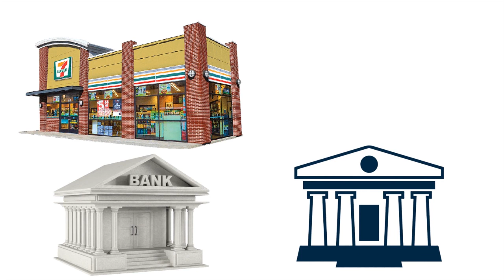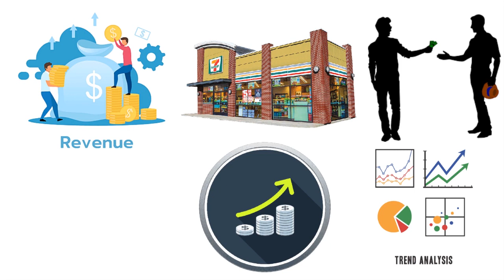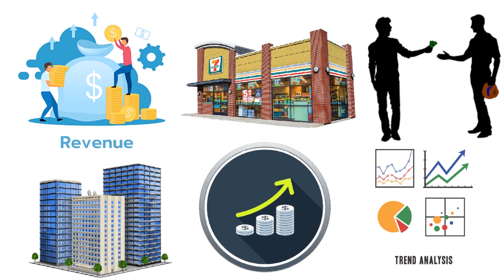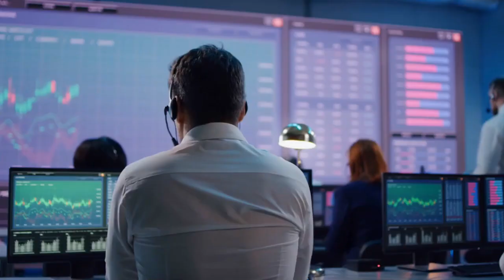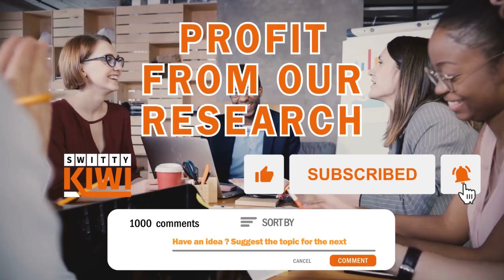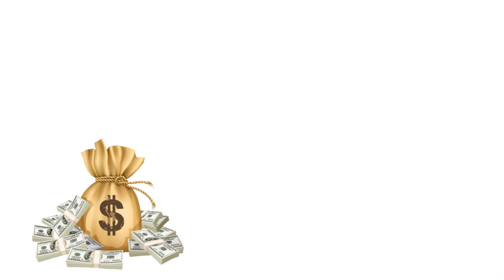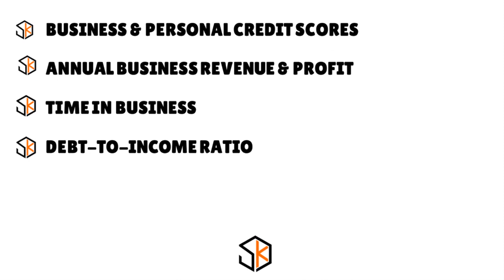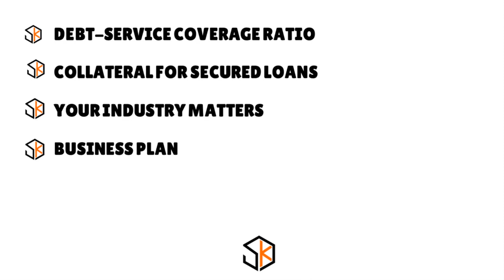💥🔥 INSANE Business Loan Trick Revealed! Find Out How to Qualify TODAY! [DON'T MISS] 💰 CREDIT S4•E274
Unbelievable Business Loan Secrets: What You Need To Know To Qualify! Revealed: The Top Secret Business Loan Requirements You Never Knew About! Business Loan Requirements: How to Qualify.